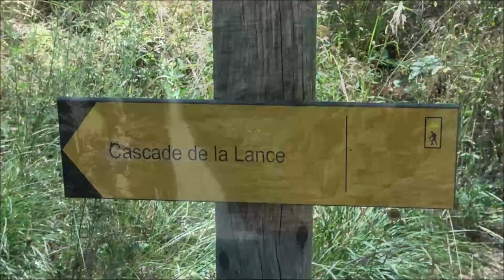Cascade de la Lance - Colmars-Les-Alpes ***** ( J5 vac été 2021 )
Promenade familiale accessible à tous dans la belle cité de Colmars, à l'abri de ses fortifications Vauban. Longez le torrent de la Lance, dans une forêt de pins sylvestre, et terminez votre balade avec la très belle cascade de la Lance.

Le chemin serpente entre de belles maisons de villégiature datant de la fin XIXème-début XXème siècle. Çà et là, apparaissent les canaux dont le réseau répartit les eaux de la Lance, permettant l'irrigation des cultures.Au fond d'un pré sur la gauche, un long bâtiment à un étage se distingue : l'ancienne scierie. Puis le chemin devient sentier. Il longe le cours de la Lance, sous le couvert clair des pins sylvestre parmi des vallonnements, cônes de déjection des ravins adjacents. Certains de ces ravins, toujours actifs, drainent lors des pluies abondantes de l'automne et de la fonte des neiges printanières, des eaux vives. Le sentier se rapproche de la falaise. Après quelques enjambées au pied de la falaise apparaît le spectacle rythmé et éblouissant de la cascade de la Lance dans un cirque de roches sombres. Par les froides journées de l'hiver, l'eau se fige en cascades de glace, écho silencieux d'une eau bondissante.Le retour se fait par le même itinéraire.

Music
Nomyn - Elsewhere
The Ambientalist - Dandelion Down

Intéressé(es) par de Bons Plans ?
Je vous offre la possibilité de suivre en temps réel mes + belles Balades dans les 4 coins de la Belgique et aillleurs sous
forme de Reportages/Vidéos et toutes sont réalisables facilement avec Wikiloc car je laisse uneTrace GPS à chaque fois.
 sous peu et ainsi vous permettre d' avoir
de bons plans et idées precises pour vos prochaines découvertes des Balades que je vous propose !
Tout un programme ! @ tout de suite 😉

Et enfin vous pouvez également me rejoindre via FB